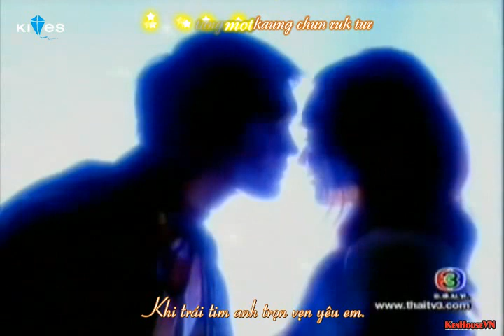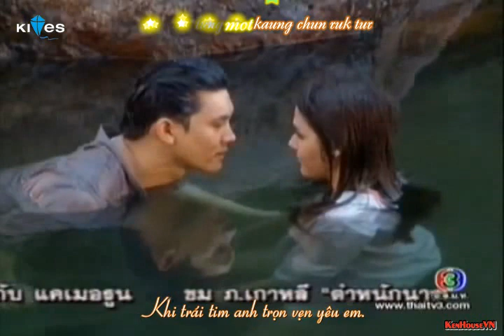[KenHouseVN][Vietsub] OST Wiwa Waa Woon - Kon Mai Roo Tua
* REUPLOAD